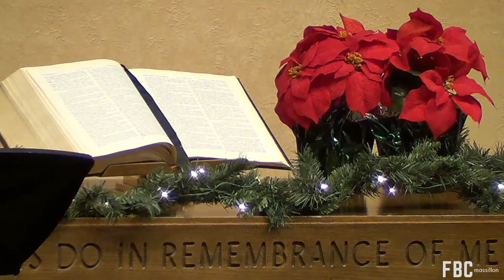A New Year, A New Hope | 1.3.2021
Unlocking the door of hope in 2021.